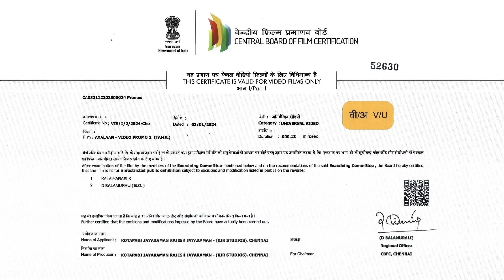Ayalaan Public Review 5 day's